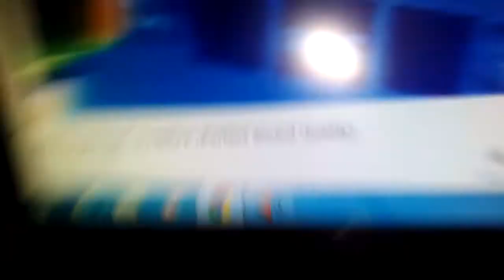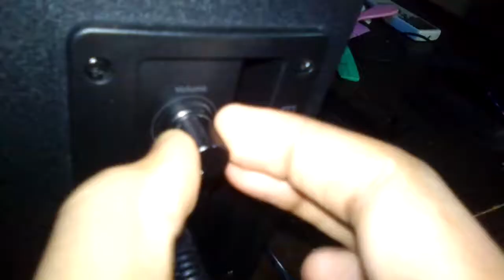Edifier X100B Crazy Subwoofer Excurison Test.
RMS: 15W